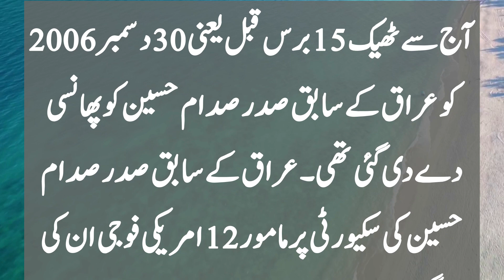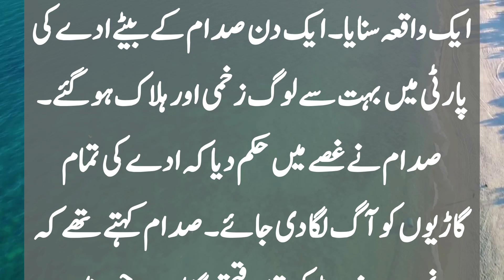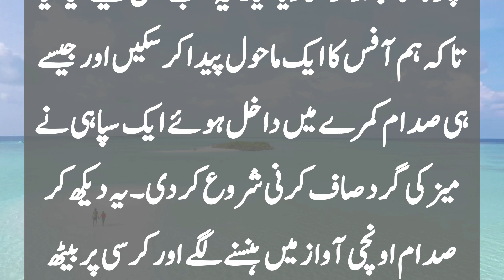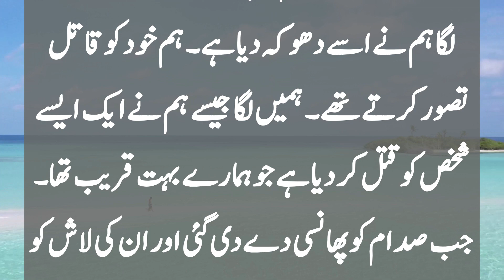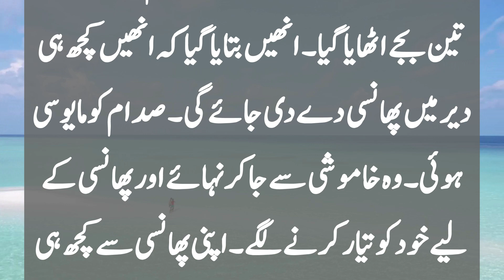Saddam Hussain Documentary In Urdu/Hindi || Saddam Hussain Story | Rise And Fall Of Saddam Hussein